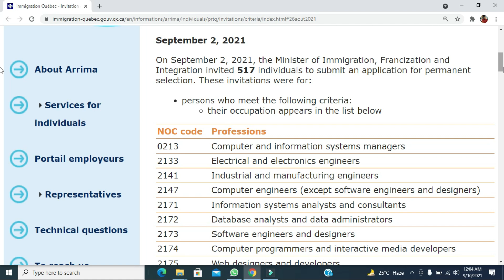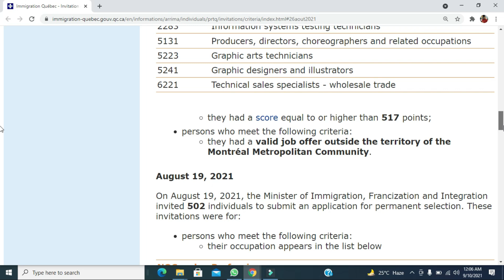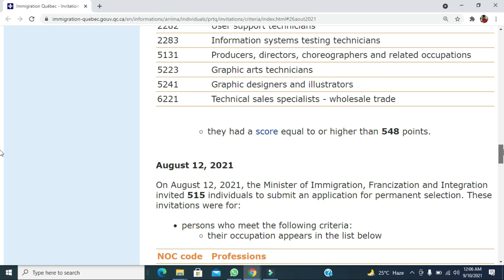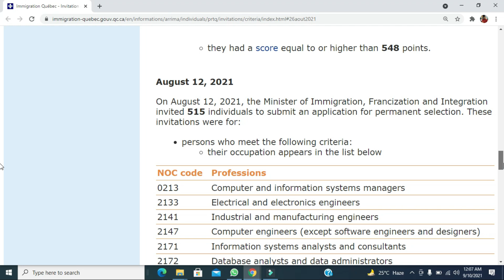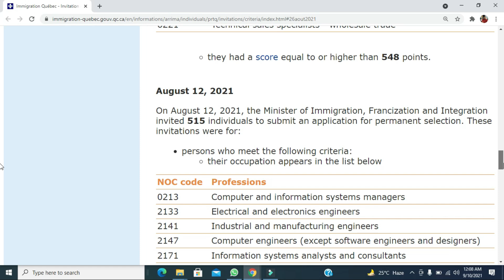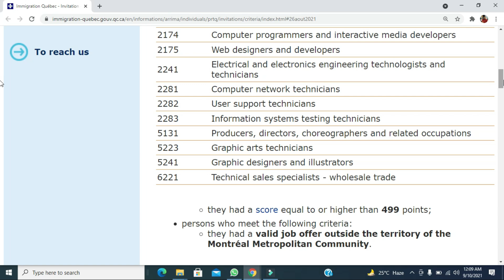QUEBEC Immigration News, Draws, QSWP | PNP Program Canada 2021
Quebec Immigration is not part of PNP Program Canada for Canadian Immigration in 2021 but their Arrima Portal holds regular EOI Draws for Quebec SWP.

Quebec Immigration News

Ali Says

1️⃣ QUESTIONS — Have a question about Canada Immigration 2021, Canada Immigration, Canada Immigration Process, Canada Visa, Canada PR, express entry, express entry canada, express entry canada 2021, canada express entry, Express Entry Profile, IELTS Tips and Tricks, PNP Programs, PNP Program Canada, PNP Program Canada 2021, Canada PNP, PNP Canada, Canada PNP Program 2021, Alberta PNP, Ontario PNP, SINP, Manitoba PNP, PNP Draw, Express Entry Draw, IRCC Draw, NS PNP, NB New Session, BC PNP, Quebec Immigration, AIPP, RNIP, Atlantic Immigration, ECA Procedure, Educational Credentials Assessment, CES, WES, IQAS, ICES, ICAS, MCC, PEBC. Post in the comments section of this video, and watch relevant videos in the Playlists!

4️⃣ Chapters:
00:00-01:00
01:00-02:00